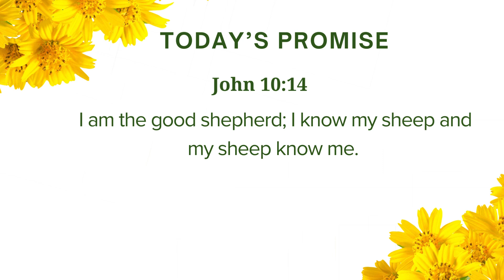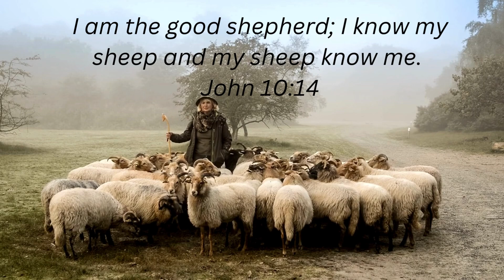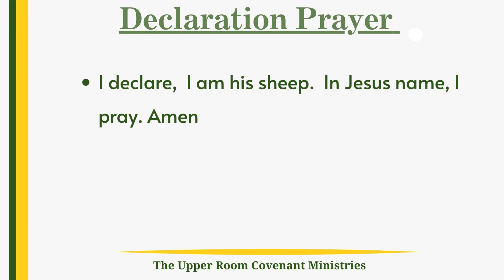I Am His Sheep | Ps. Reena | The Upper Room Covenant - Daily Devotional | August 6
I am the good shepherd; I know my sheep and my sheep know me. John 10:14